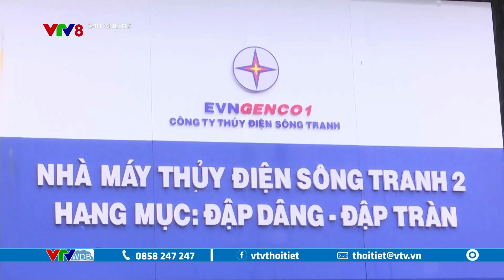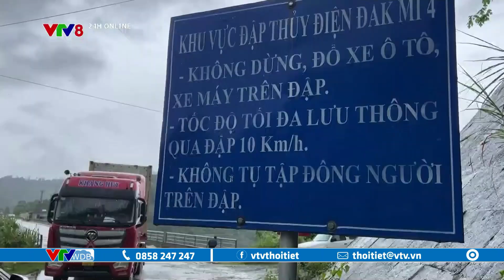Trưa 16/11: Cập nhật diễn biến mưa lũ miền Trung mới nhất | VTVWDB